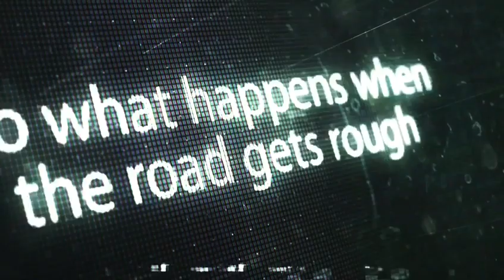Pajero Sport Teaser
To Drive Your Ambition
First, you celebrate your heritage
Then you conquer new terrains
And dare to be different
So what happens when the road gets rough and the future seems uncertain?
You Evolve...

Are you to Elevate Your Journey?

Join us Live on Friday, July 31st 2020 @ 5:00PM